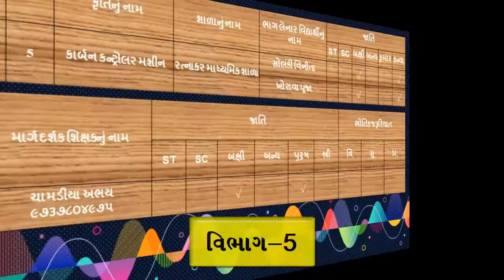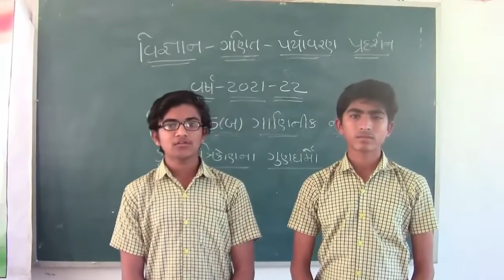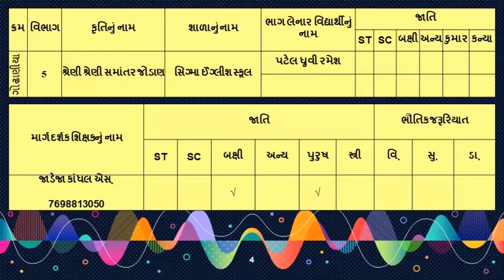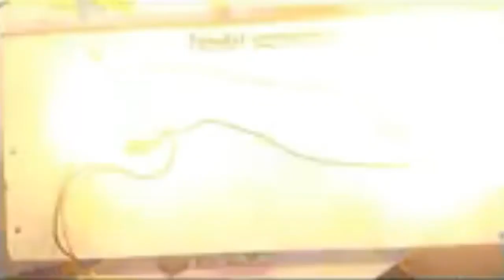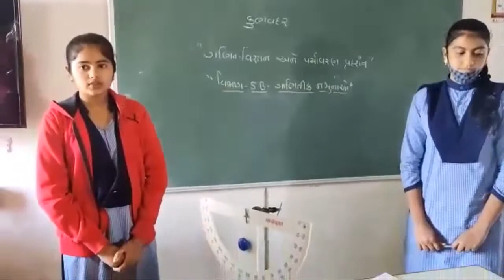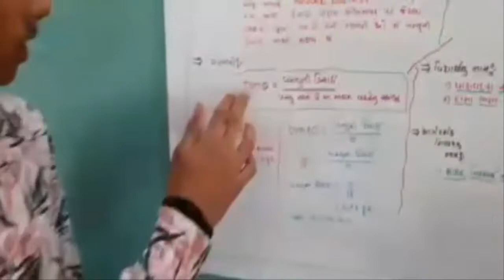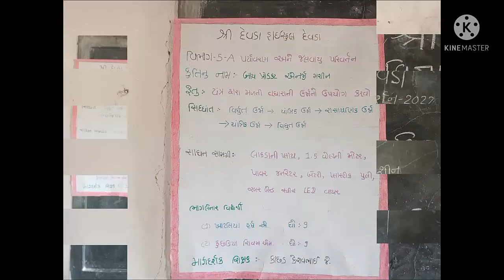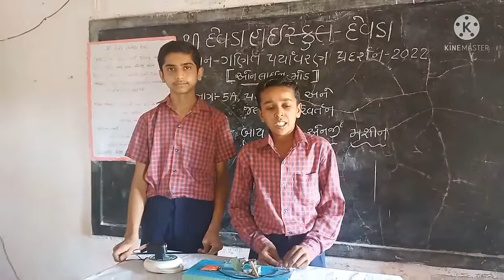Science Projects, Matha-Science-Env-Exhibition-2020, ગણિત-વિજ્ઞાન અને પર્યાવરણ ફેર, માધ્યમિક વિભાગ-5